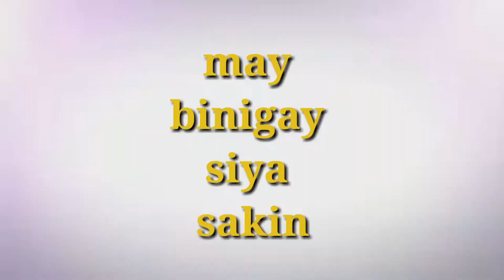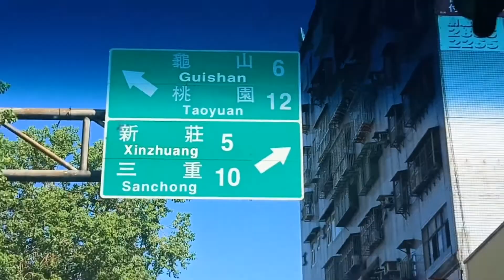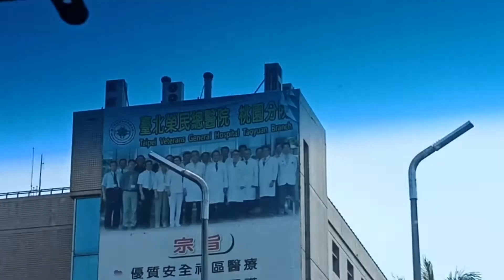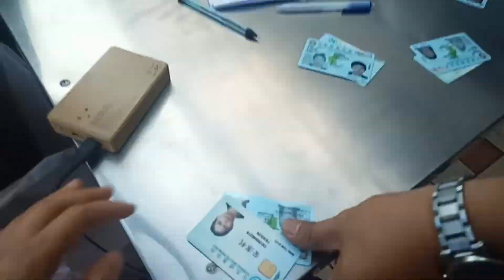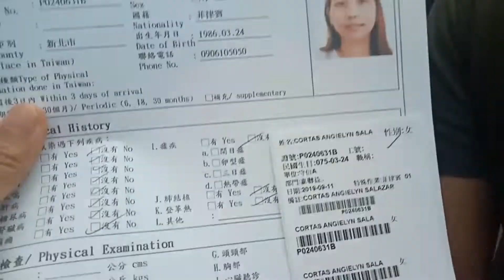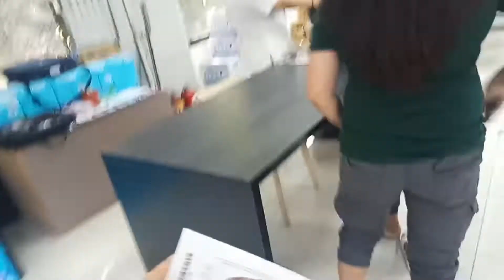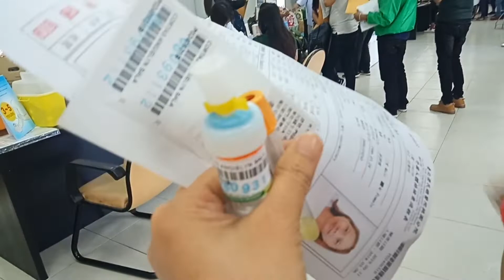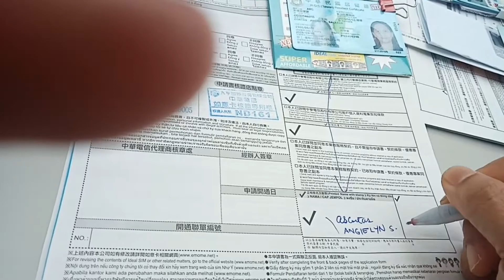PAANO ANG MEDICAL SA TAIWAN AT BAKIT?HIGH BLOOD!ANG BATANGENYA?,WITH CO- WORKER@BUS DRIVER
Silipin kung Paano at gaano kabilis magMedical dito sa Taiwan...
Batangenya Nagmedical?..Highblood!!!nga bah...tumaas ang bp nya bakit kaya?tara samahan nyu ako bumyahe papuntang Taipe Veterans Hospital para magmedical ang batangenyang makulit with bus driver and her co-worker...